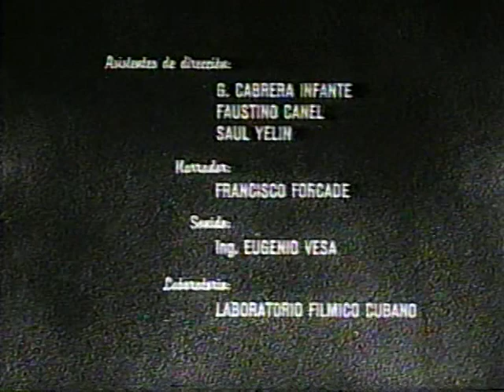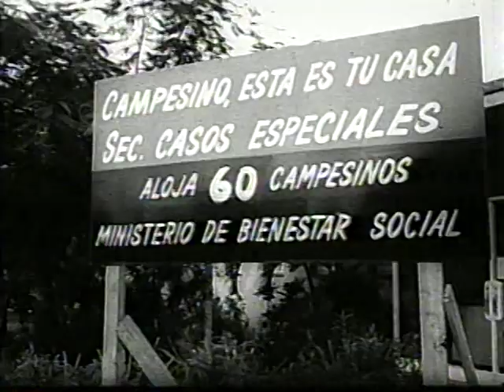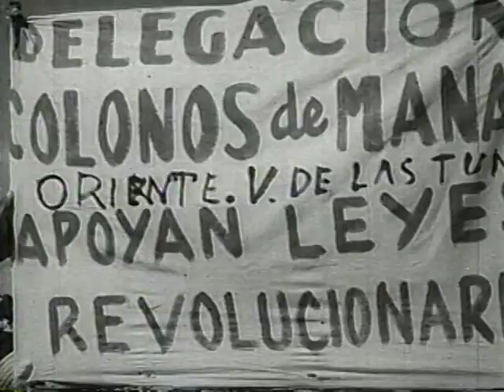Sexto aniversario - Julio García Espinosa (1959)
García Espinosa conmemora los seis años transcurridos desde el asalto al Cuartel Moncada, pistoletazo de salida de la Revolución Cubana.
Título original: Sexto aniversario
Año: 1959
Duración: 18 min.
País: Cuba
Director: Julio García Espinosa
Guion: Julio García Espinosa
Productora: ICAIC